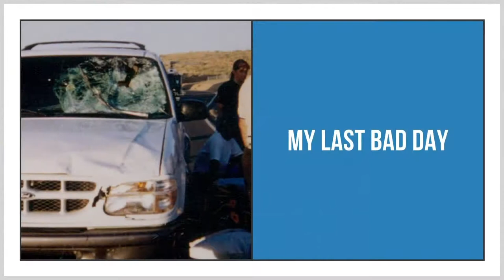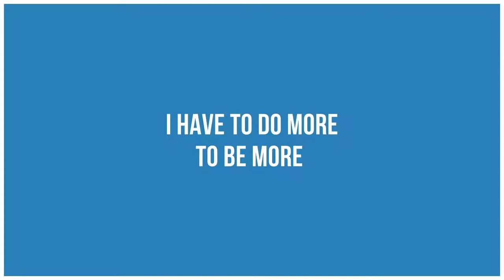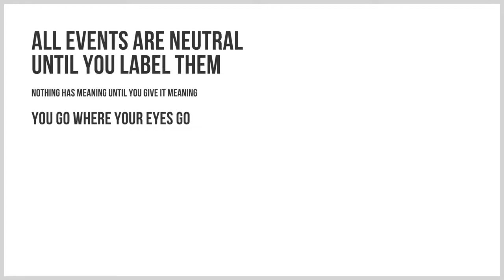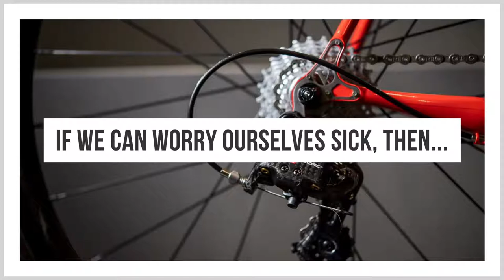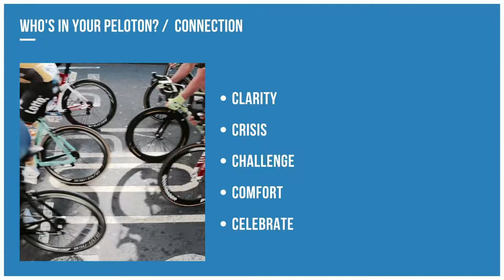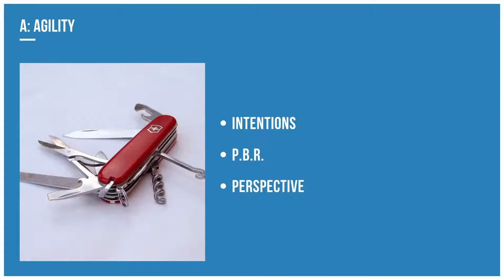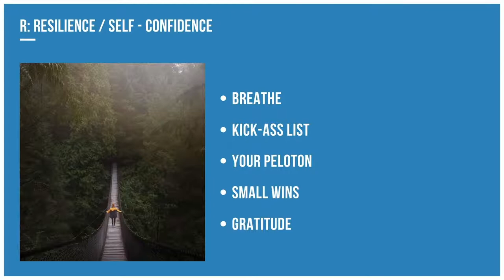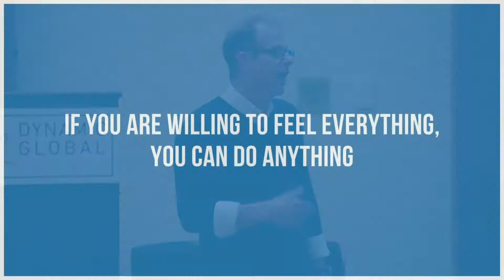How to Deal with Change - Thank You-19 Ride